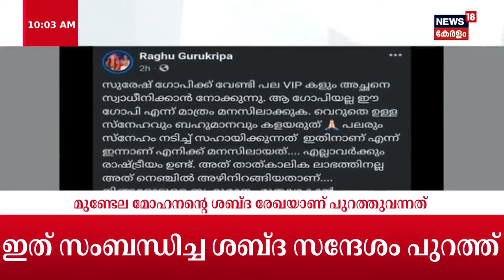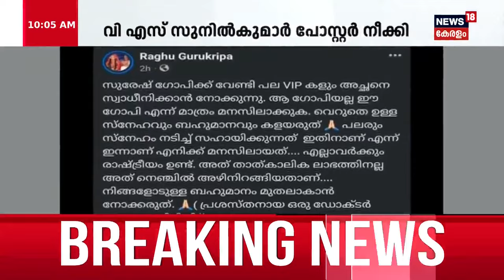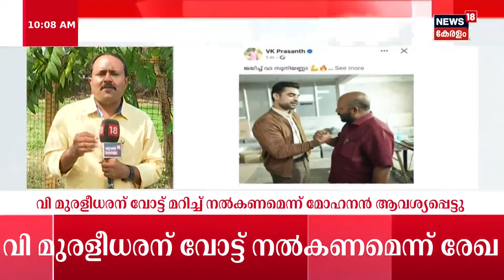Tovino Thomasന്റെ ചിത്രം ഉൾപെടുത്തിയ പോസ്റ്റർ പിൻവലിച്ച് LDF സ്ഥാനാർത്ഥി VS Sunilkumar | Thrissur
Thrissurൽ പോസ്റ്ററിനെ ചൊല്ലി വിവാദം. BJP സ്ഥാനാർത്ഥി Suresh Gopiക്കായി പല VIPകളും സ്വാധീനിക്കാൻ ശ്രമിച്ചുവെന്ന പോസ്റ്റാണ് കലാമണ്ഡലം Gopiയുടെ മകൻ പിൻവലിച്ചത്. സിനിമാതാരം Tovino Thomasന്റെ ചിത്രം ഉൾപെടുത്തിയ പോസ്റ്റർ LDF സ്ഥാനാർത്ഥി VS Sunilkumarഉം പിൻവലിച്ചു.